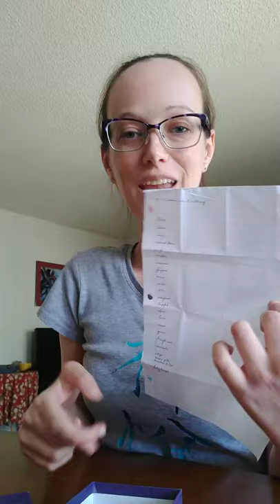Children's Story by Valerie Ray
Valerie Ray talks about not limiting God's ability to take care of us and bless us.